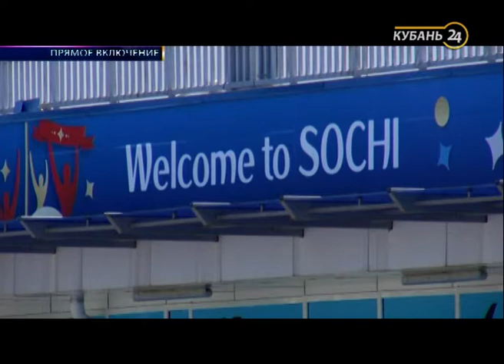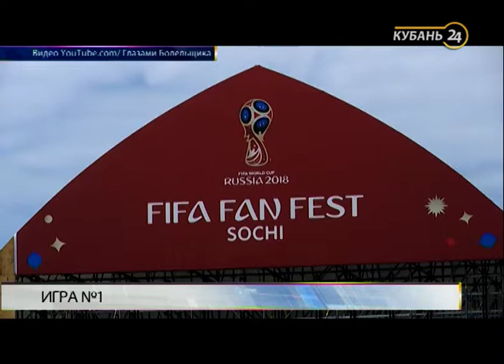Оракул Буч выбрал Россию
В эфире программы «Тема дня» — спортивный комментатор Игорь Щеткин и болельщик Дмитрий Воробьев. А также футбольный оракул — английский бульдог Буч.
14 июня стартует 21-ый Чемпионат мира по футболу. Впервые игры проходят в России. 11 городов и 12 стадионов — от Калининграда до Екатеринбурга с запада на восток и от Санкт-Петербурга до Сочи с севера на юг. Первая игра пройдет на стадионе «Лужники». Играют Россия и Саудовская Аравия.

В студию пригласили английского бульдога по кличке Буч. Он будет оракулом на канале «Кубань 24» во время чемпионата мира. Роль для него непривычная. Буч разволновался. Долго сомневался. Но со второго подхода все же отдал победу в сегодняшней игре российской сборной.

В студию также пригласили экспертов и обсудили с ними прогнозы на матчи чемпионата мира. Опытный болельщик Дмитрий Воробьев уверен, что в финале сойдутся Франция и Бразилия, а победа будет за Францией. А спортивный комментатор Игорь Щеткин фаворитами считает сборные Бразилии, Германии и Бельгии.